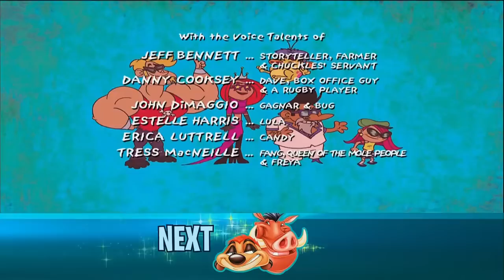Dave the Barbarian - E08 - 720p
Band & Web